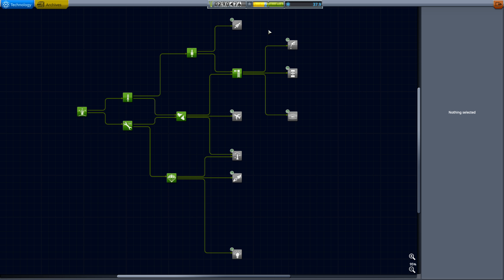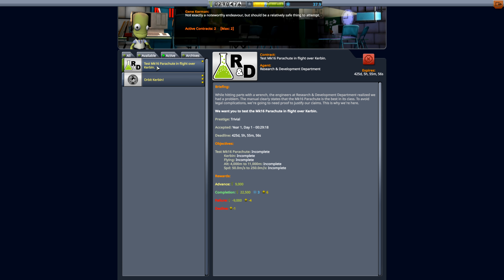Der Weg zur Orbit - KSP Hard Kore Kolonization #3 [Deutsch/German]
Let's orbit. Modliste erhaltest du in einem späteren Video.
Let's Play: Kerbal Space Program (KSP 1.3) im Karrieremouds mit Mods aus der Serie HARD KORE KOLONIZATION

Genre: Raumfahrt Sandbox
Hersteller / Publisher: Squad

Hintergrundmusik:
Eternal State - Fernando Pepe & Caden L Welborn
Star Citizen Opening & Main Theme - Caden L Welborn
Welcome to Arena Commander - Caden L Welborn